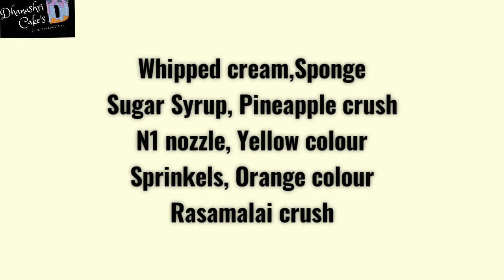Fusion Cake///Pineapple Rasmalai Cake///चुकून दोन लेयर ला दोन वेगवेगळे क्रश//Dhanashri Cake's